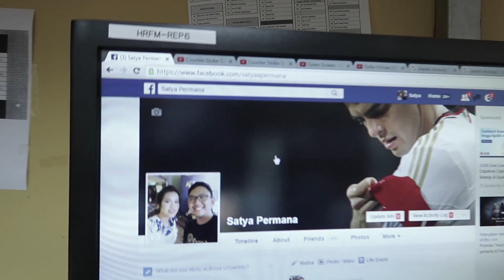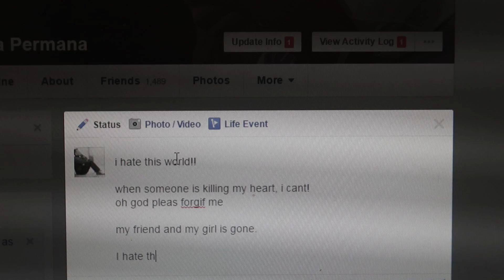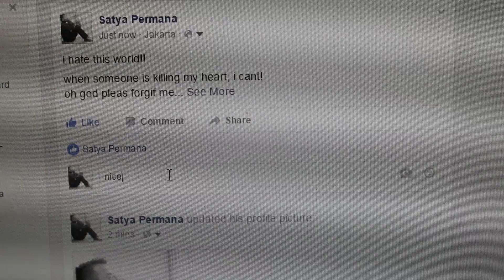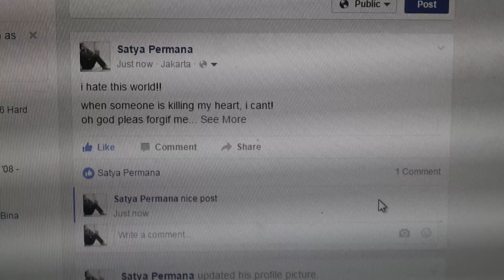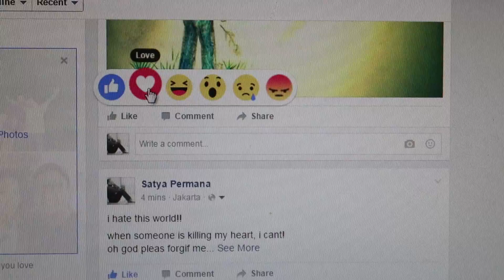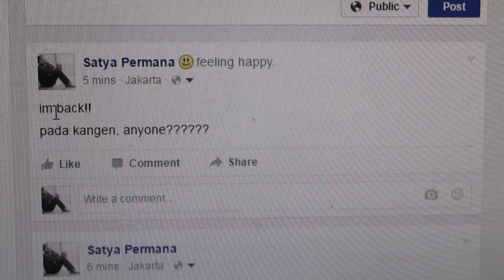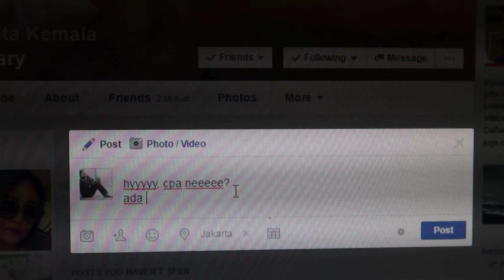Gofar Hilman | Sony 24-70mm dan Nolongin Temen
Nyobain lensa Sony 24-70mm f4 dan nolongin temen meluapkan perasaan yang terpendam

Gear: Canon G7Xii & Sony A7s + 24-70mm f4

Salam